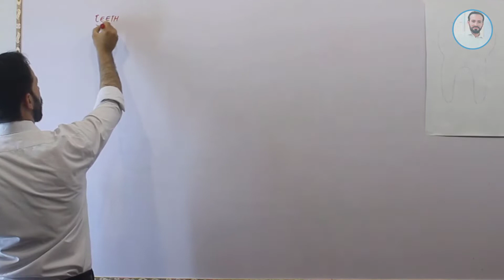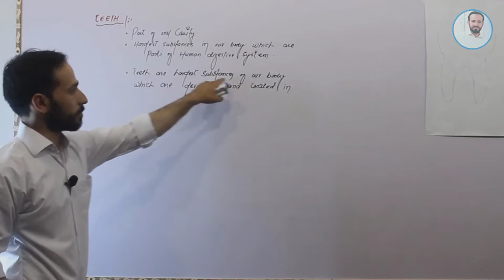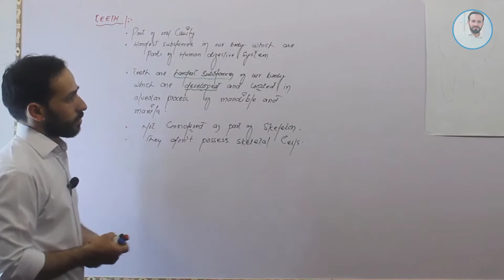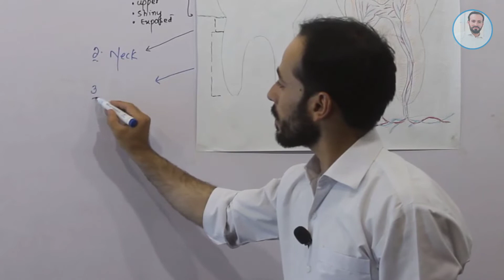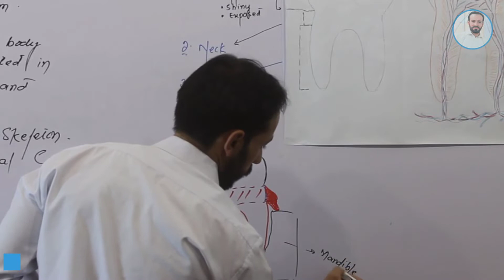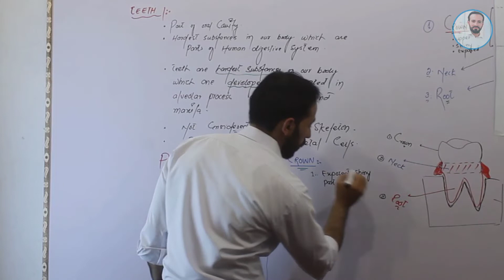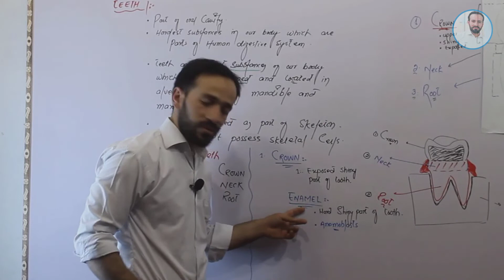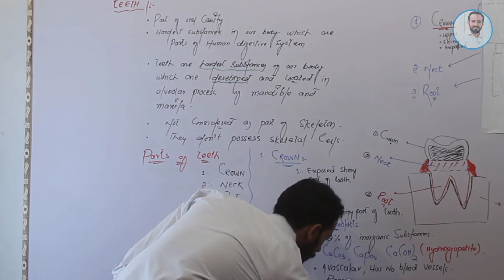Tooth structure | Teeth Anatomy | Anatomy of Human Teeth | Types of teeth - Part 1 | top lesson4u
"TOP LESSON4U" PRESENTS
Anatomy - Human Teeth - Types and Structure -Structure Of Teeth In Humans -Part 1 | top lesson4u

top keywords
Tooth structure
Teeth Anatomy
Anatomy of Human Teeth
Types of teeth
top lesson4u
top lesson4u
toplesson4u
lesson4u
top4u
lesson
tooth nerves anatomy
tooth video kenhub
anatomy of the tooth
microanatomy of the tooth
tooth anatomy
tooth anatomy and tooth morphology
tooth anatomy model
tooth anatomy terms
tooth surrounding structures
tooth structure anatomy
tooth structure and function
tooth structure model
tooth structure and types
tooth tutorial
tooth video
tooth blood vessels
tooth neurovasculature
blood supply to the tooth